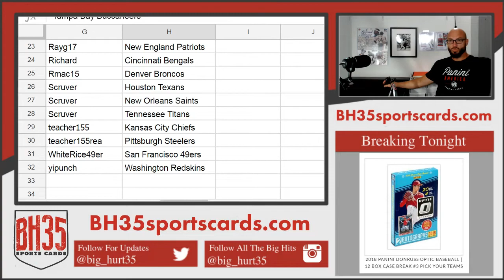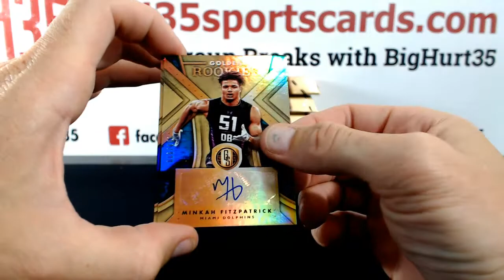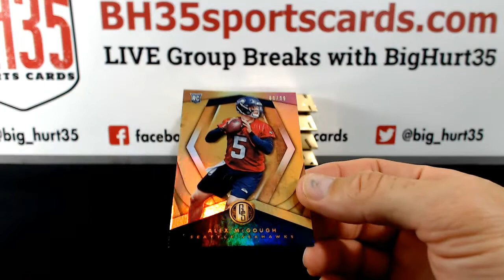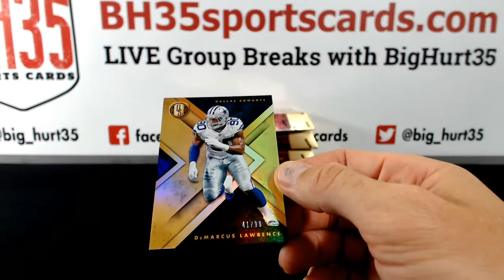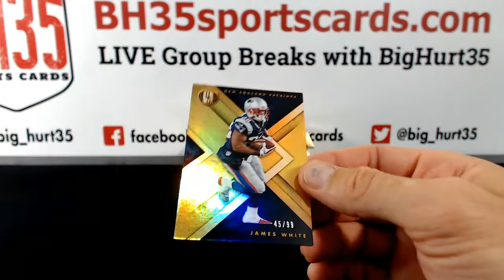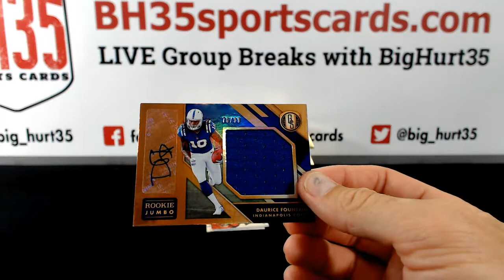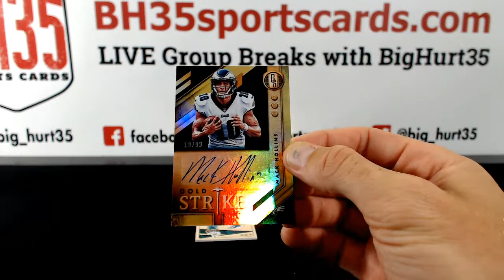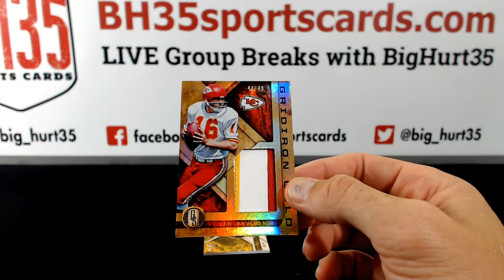2018 Panini Gold Standard Football | 6 Box 1/2 Case Break #4 Pick Your Teams